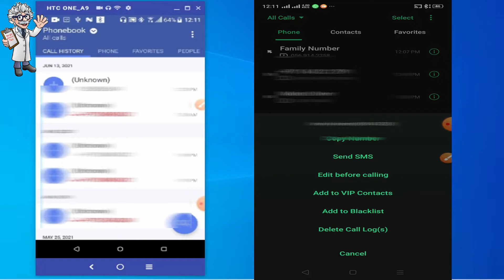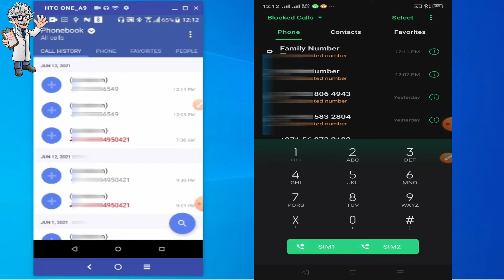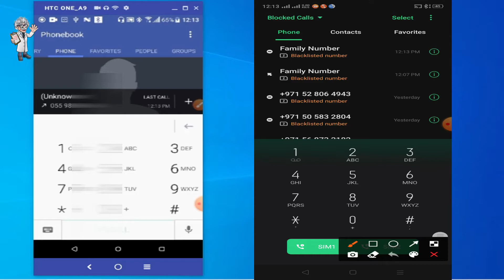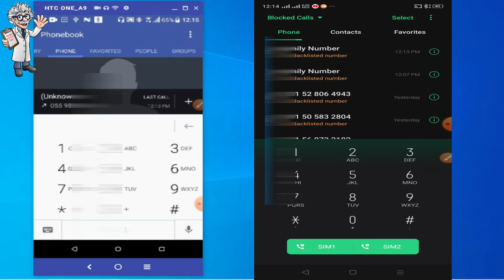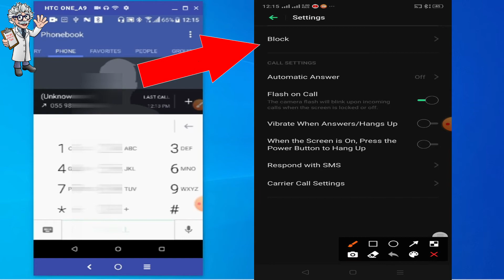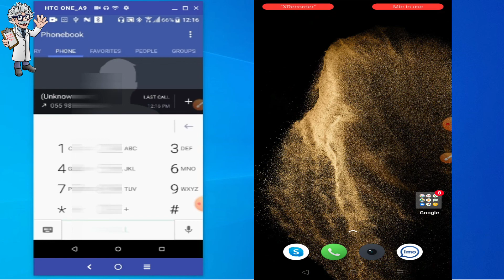how to block mobile number in Samsung / How to block incoming call on android